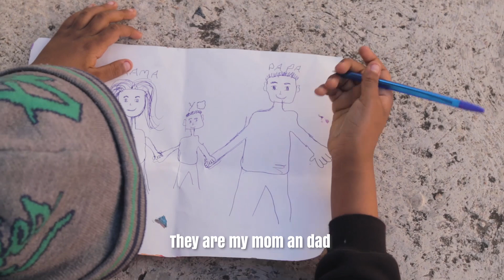La Triste Historia 😭 de un NIÑO ABANDONADO que SUEÑA con una FAMILIA 👨‍👩‍👦 | REFLEXIÓN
Cuidemos y protejamos a todos los niños pobres que estan en la calle, hay muchos niños sufriendo en la calle que no tienen un hogar o unos padres que los cuiden.

Te invito a ver estás HISTORIA DE LA VIDA REAL que te harán reflexionar: